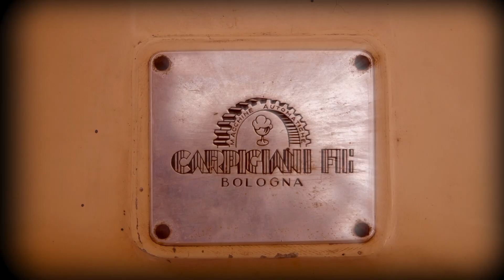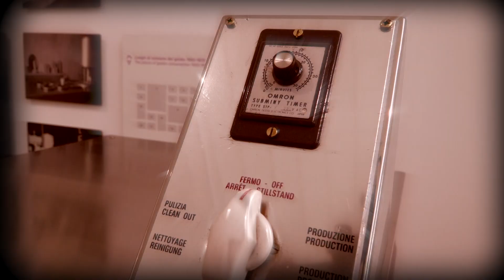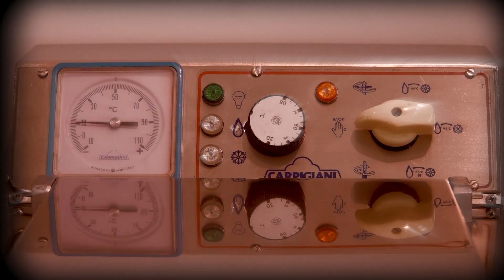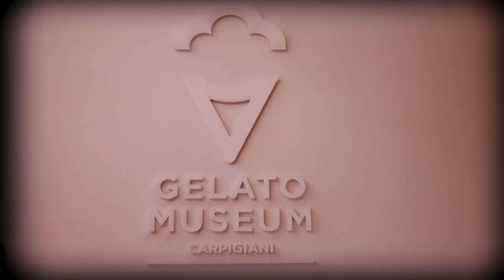Carpigiani Museum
di Lello Sansone  "I maestri del brivido" produzione Gambero Rosso